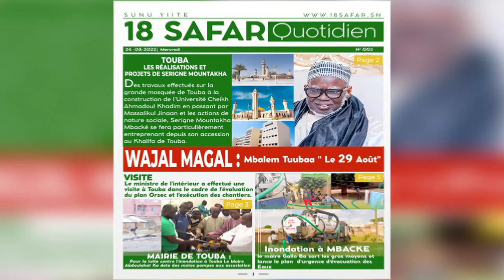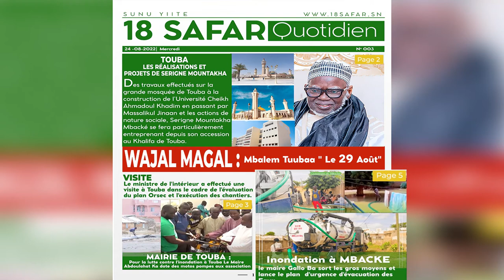journal 18 SAFAR QUOTIDIEN N3